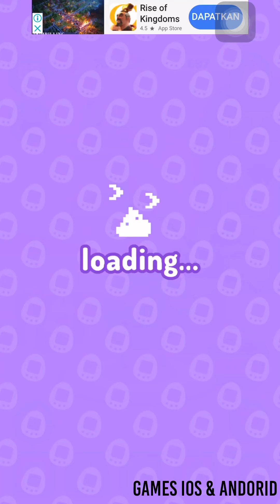My Tamagotchi Forever — Orenetchi’s activity — AMAZING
Download di Appstore